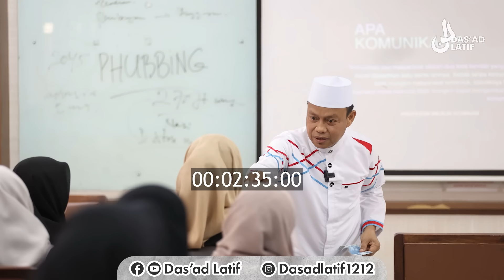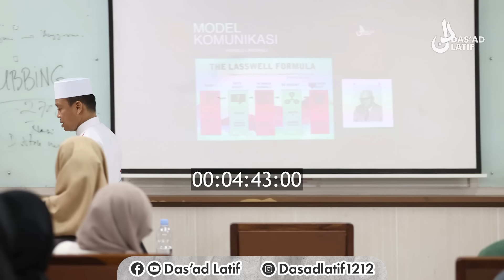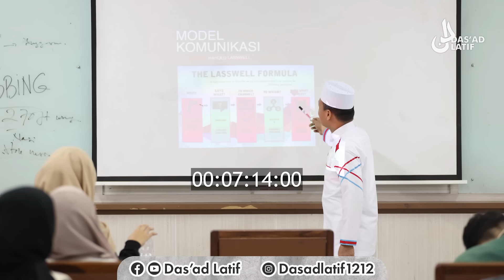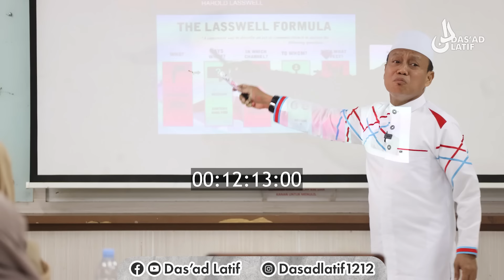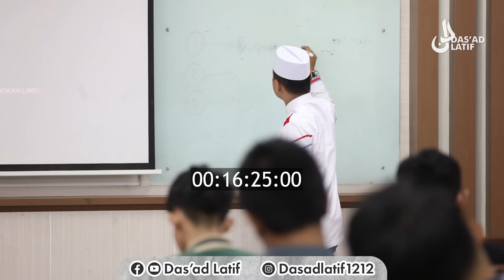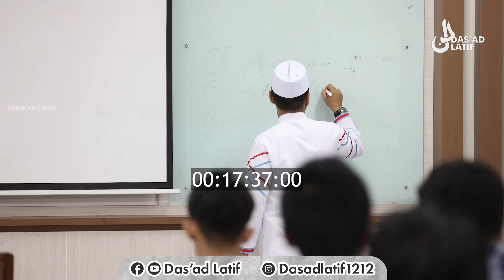Pernah liat Ustadz Das'ad Latif Mengajar ?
Channel Resmi  Ustad Das'ad Latif

PERHATIAN - Silahkan Share Video-video USTAD DAS'AD LATIF dengan catatan :
* Meminta izin kepada admin
* Tidak Menghapus Logo Channel ataupun Property Das'ad Latif Channel
* Tidak dimonetize.

Jika ingin Umrah Bersama Ustad Das'ad Latif , Silahkan daftar Di Gelora indah Perdana Makassar
Melayani Perlajanan Umrah dan Haji Plus
Alamat : Jl. Pajonga Dg.Ngalle No.30 (Ex.Kakaktua) Kota Makassar
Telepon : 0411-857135